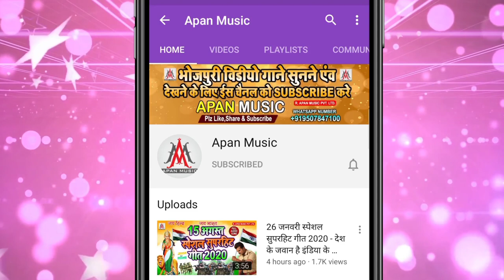जोबनवा रंग बिना रोवता || Sujit Sagar || Jobanwa Rang Bina Rowta || Holi Song 2022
►Song : Jobanwa Rang Bina Rowta
►Singer : Sujit Sagar
►Lyrics : Sanjay Deewana